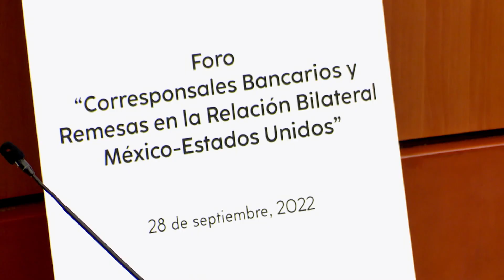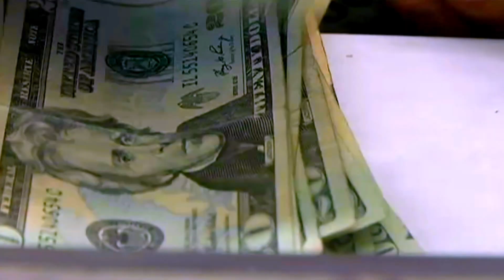DESDE LAS CAMARAS - REMESAS Y CORRESPONSALES BANCARIAS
FLUJO DE INVERSIONES,
EVITAR EN LAVADO DE DINERO
REALIDAD DEL ENTORNO BANCARIO ACTUAL
RELACION BILATERAL MEXICO/E.U.